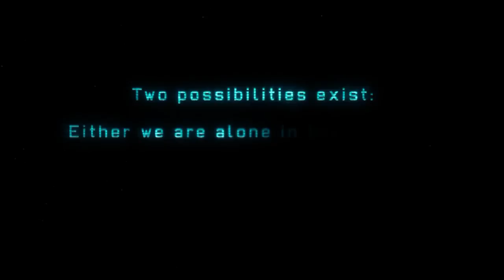Alejandro De Aza Live Stream